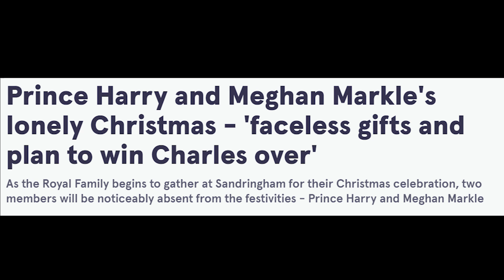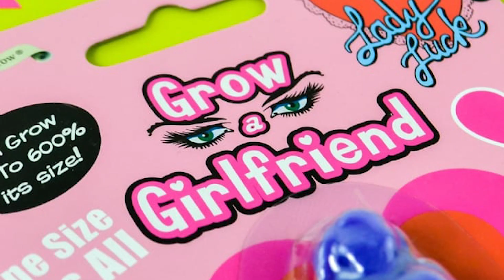Thoughts on the end of The Crown era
As we end the year 2023, let's turn our attention to something that doesn't include Meghan Markle — and probably makes her hopping mad